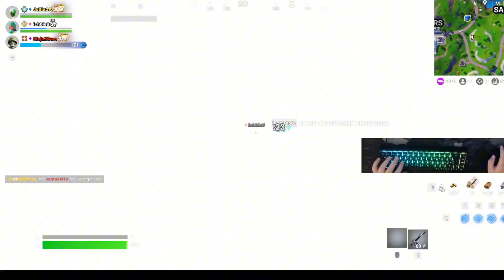Was für ein Ranked schaffen wir in einer Stunde in Reload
Allgemein:
Mein Discord server hier zum beitreten und
An meinen Kanal geht es um Minecraft,Fortnite,Rocket League und manchmal aber selten kommt was anderes und ich freue mich über jedes Abo
und Like weil ihr mich dadurch unterstützt. Und danke an jedes Abo ich hoffe wir haben ein coole zeit miteinander.
Ich hoffe das ihr eine coole Community seid. Danke an jede Unterstüztung.Und ab 1000
Abos machen wir ein Youtube Server mit Youtubern.Ich verlose